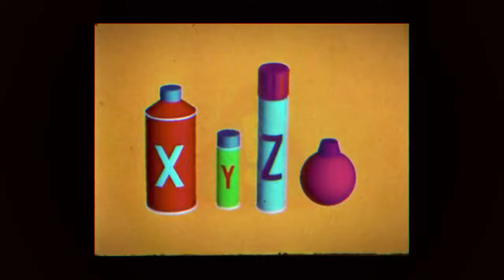El Retrovisor | Syntha Vision (1974)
Investigación de película generada por ordenador para anuncios comerciales.

Publicista: Elmsford, NY : Computer Visuals, Inc.

Limpieza y Filtros: [BONG3D]